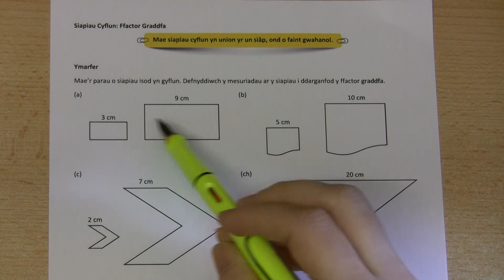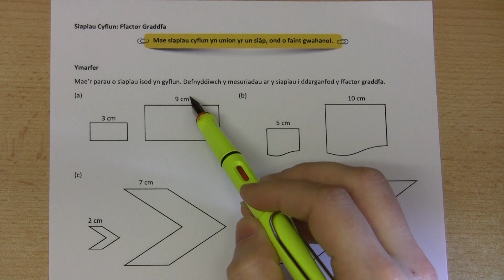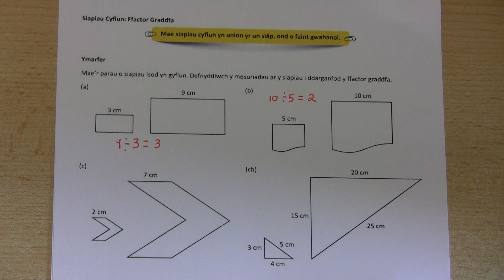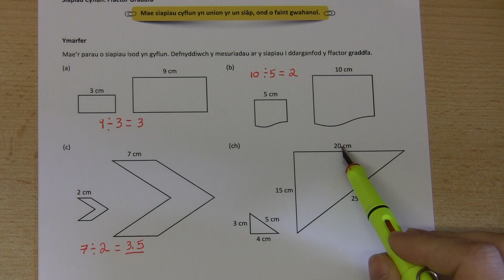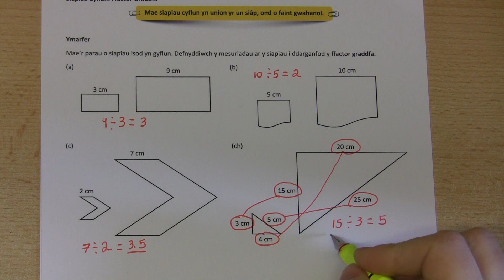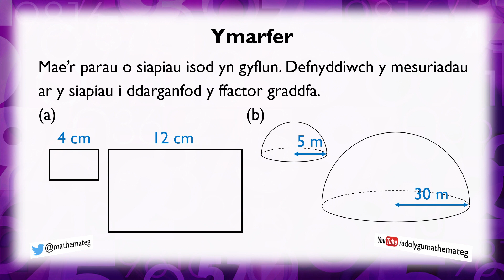[334 Rh/C] (304 S/3) Siapiau Cyflun: Ffactor Graddfa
Ar gyfer siapiau cyflun, sut ydych yn cyfrifo'r ffactor graddfa?